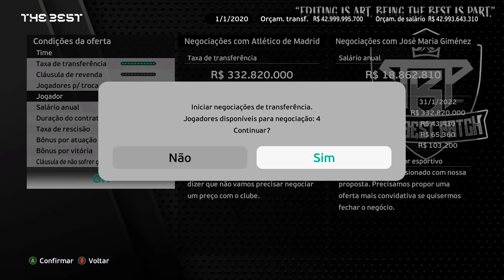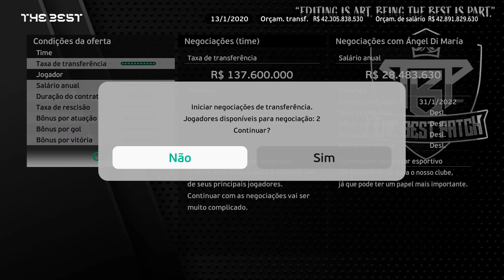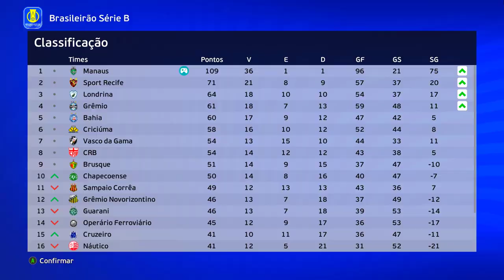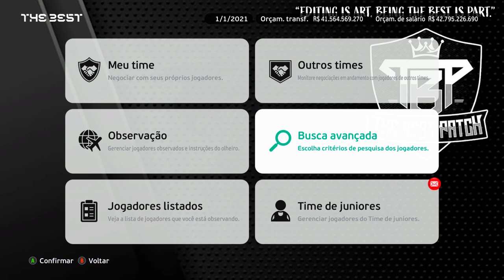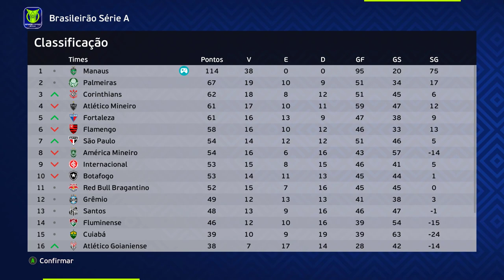INVESTI R$3 BILHÕES NO PIOR TIME do EFOOTBALL PES